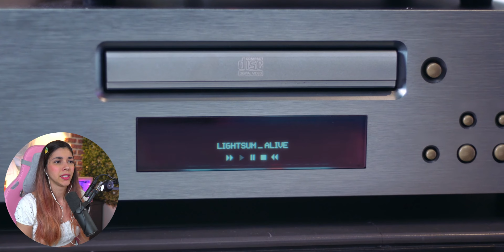COME LE KEP1ER MA MEGLIO? - REACTION a 'ALIVE' delle LIGHTSUM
Riecco le LIGHTSUM, un gruppo pieno di mistero che cambia concept ad ogni nuovo ritorno.
A questo giro ci propongono un teen crush in 'ALIVE', dopo averci mostrato un po' di glamour e prima ancora un concept bubbly.
Per chi non lo sapesse il teen crush è quel concept che vedete in 'WADADA' delle KEP1ER, ma trovo più efficace 'ALIVE' (mio parere personale).
Ovviamente il titolo è solo provocatorio, essendo io una kep1ian.